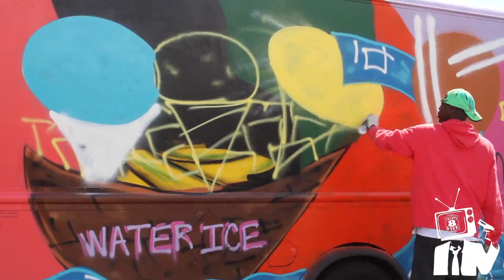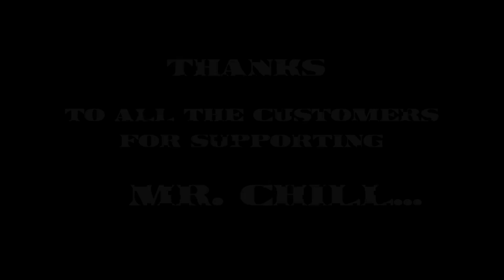Dox / FU2 Painting the Mr. Chill truck. (Part 2 of 2)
Philadelphia artist, "Dox" paints the second Mr. Chill truck. Please enjoy. Peace.